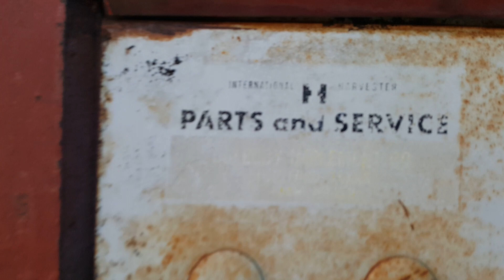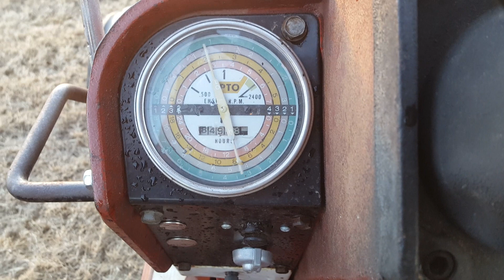IH 1456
1970 IH 1456
Sold new at Oglesby Imp. Hereford Tx.